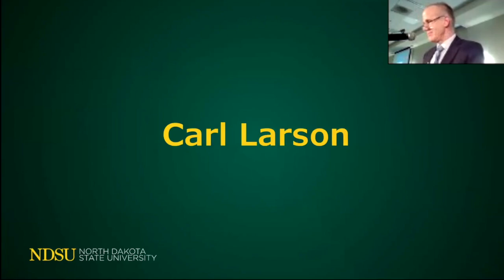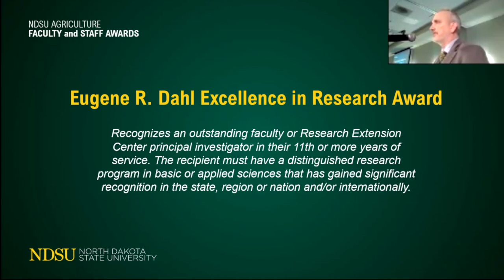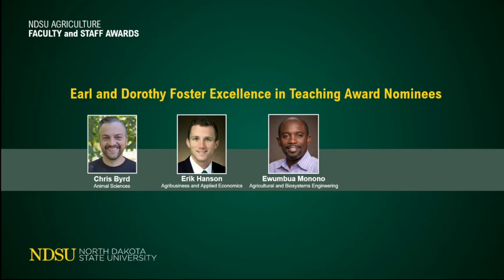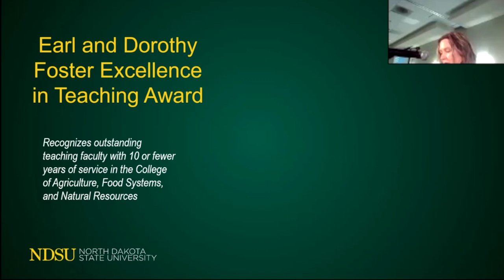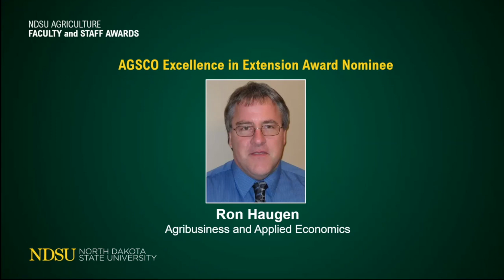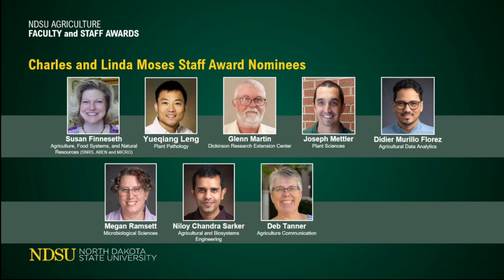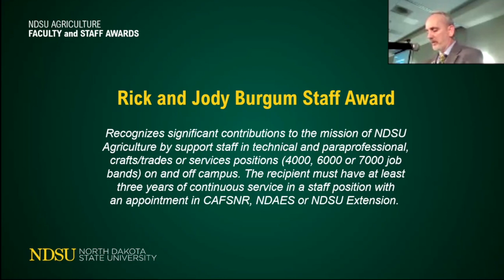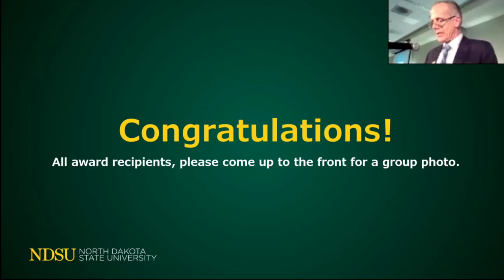2024 NDSU Agriculture and Extension Faculty and Staff Awards